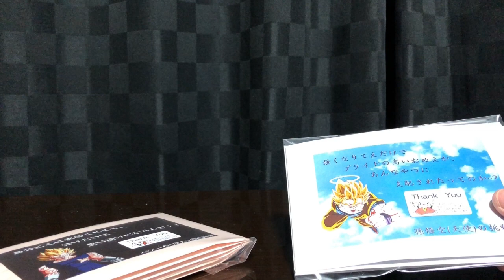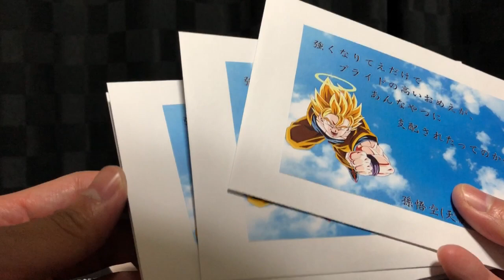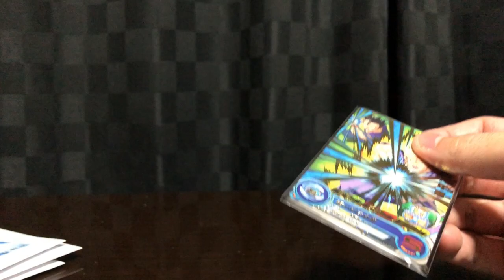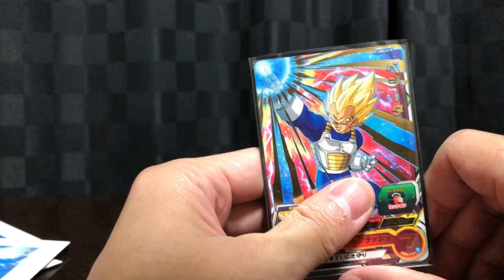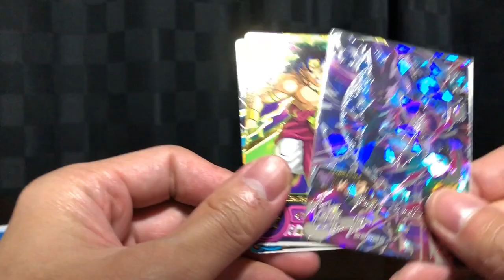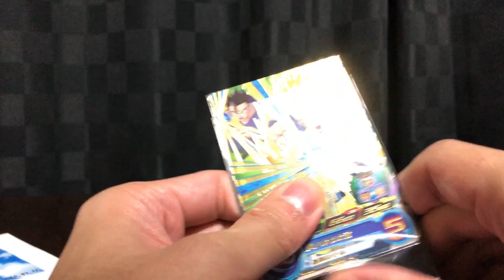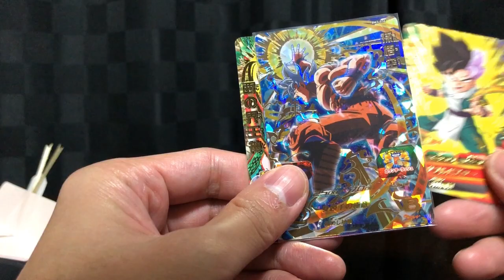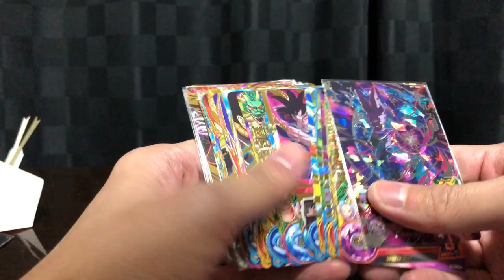ドラゴンボールヒーローズ 天国・地獄からの挑戦状オリパを超優良オリパ販売店から買ってみた【SDBH】【2020年10月12日】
今回はネットで超優良オリパ販売店さんからドラゴンボールヒーローズの天国・地獄からの挑戦状というオリジナルパックを購入しました。
このオリパは２種類あって天国側の孫悟空（天使）は大当たり多めのシングル１～４枚封入で全１００パック。
大当たりは？パック、当たりは２５パックとなっています。
もう１つは地獄側のベジータ（魔人）のハイリスクハイリターンのオリパ。
全１００パックでシングル１～６枚封入。
究極大当たりは１パック、大当たりが１パック、当たりは？パックとなっています。
どちらも１パック3,000円でそれぞれ５パックずつ購入しましたが結果は！？